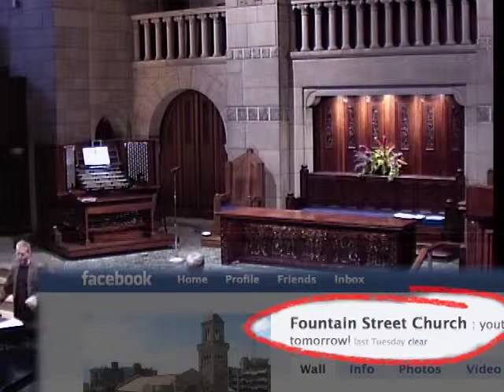"The Play Is the Thing" June 19, 2011 Part 3 of 3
Fountain Street Church, a liberal church in downtown Grand Rapids, Michigan.

This archival audio and video dates back to June 19, 2011. Rev. Dr. W. Fred Wooden speaks